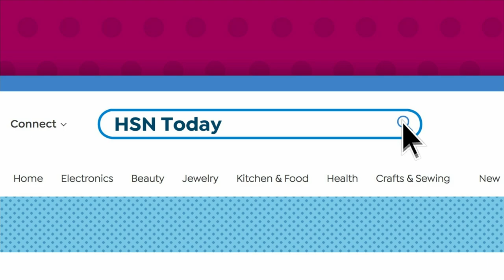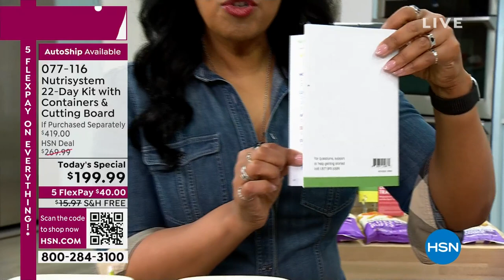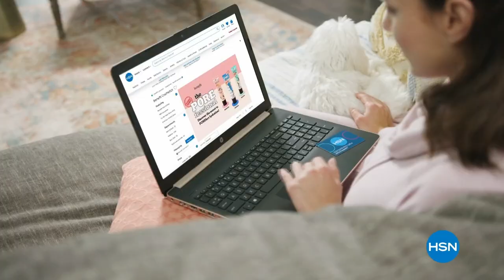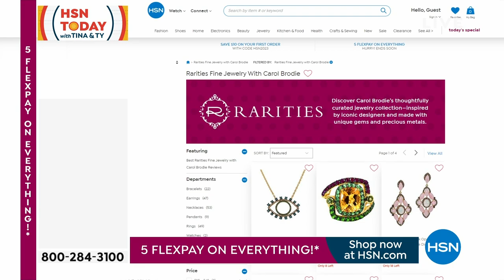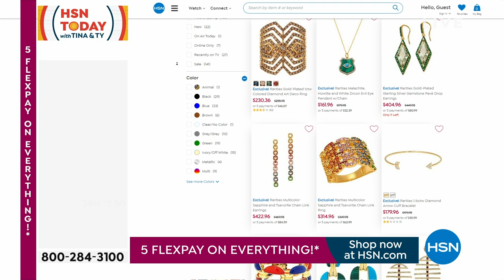HSN | HSN Today with Tina & Ty 08.14.2023 - 08 AM